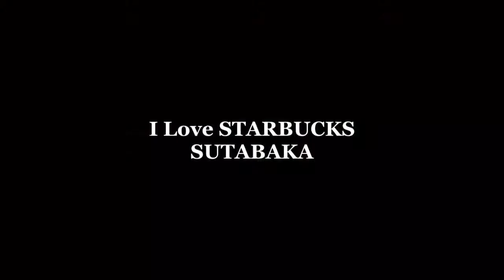獨協医科大学病院店/STARBUCKS/JAPAN/日本